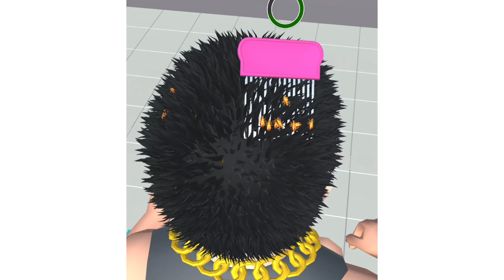सबको मुंह में लेना है : किसी को दवाई किसी को Thermometer 🤒🌡️| Dr Gameplay | Master Doctor